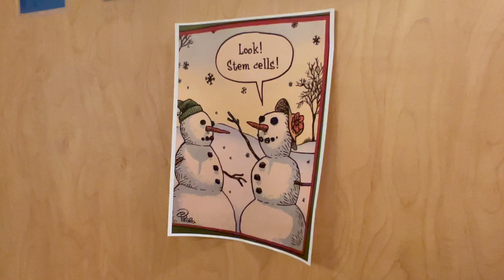Stem Cell Transplant through Day +19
Days -3 through +19